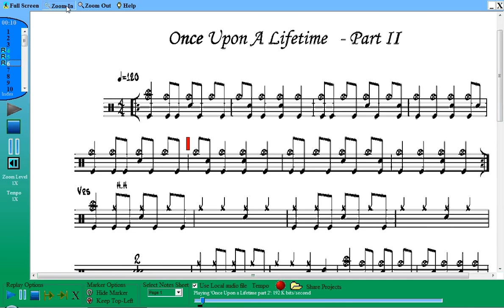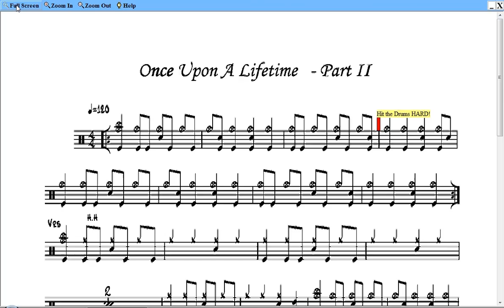Sheet music software - Musical notes helper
a smart music software that provides a convinient and effective method to improve your music skills..
Musical Notes Helper music software is an innovative new software for the music player.
It allowes to sync Audio Files and Sheet Music.
By doing that it allowes you to practice more with less effort.
Play just the parts you want,
Moving Cursor - showing you the position on the music scores
Tempo Adjust
Share Projects